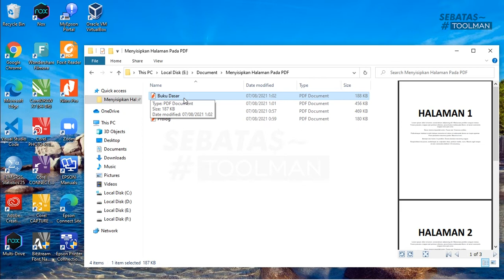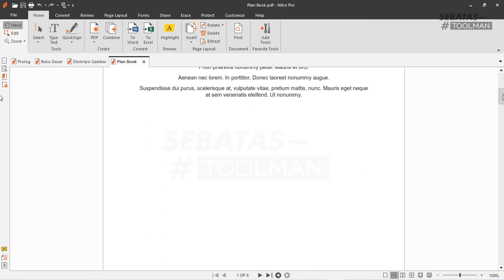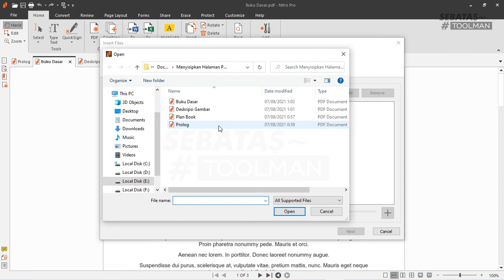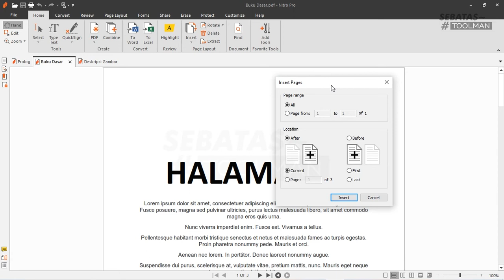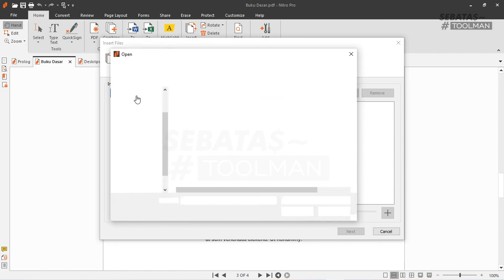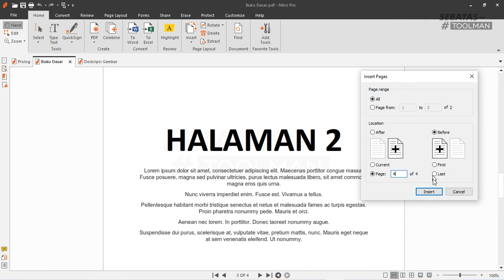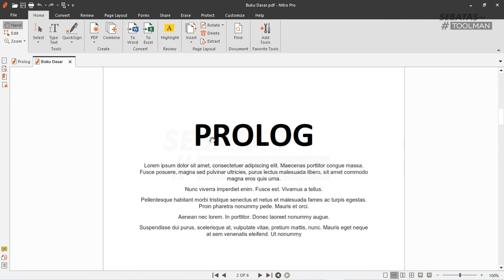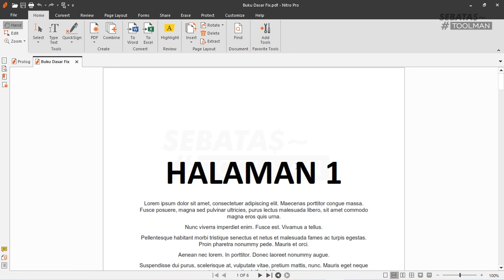Cara Menambahkan Halaman di PDF - Edit PDF Auto Success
Halo Teman teman.. Pada kesempatan kali ini, saya akan mencoba untuk sharing kembali mengenai Cara Menyisipkan Halaman di PDF, serta menggabungkan pdf menjadi satu. Mudah kok teman. Saya di sini menggunakan aplikasi Nitro Pro 13. Nitro Pro 13 PDF ini merupakan sebuah aplikasi yang memiliki fungsi utama sebagai pengelolaan PDF. Hanya saja banyak pengguna memanfaatkan aplikasi tersebut untuk membuka file PDF saja dengan mudah, karena bisa langsung membuka beberapa file sekaligus dalam sebuah tab di bagian menu atas, pengguna bisa berpindah-pindah dengan mudah dan cepat ke PDF satu dengan yang lainnya.

Beda ketika saat membuka file di Ms Word, dimana pengguna harus menunggu proses pembukaan lebih lama dan memakan banyak slot aplikasi untuk membuka beberapa file sekaligus. Dan tentu saja itu akan memakan memori RAM lebih banyak daripada seluruh file dibuka dalam satu aplikasi namun dengan beberapa tab secara terpisah di Nitro PDF.

Selain itu, dengan UI yang sederhana menjadikan pengguna juga tidak perlu lagi kebingungan dalam menggunakan aplikasi berikut. Dan aplikasi ini juga menawarkan beberapa fungsi lain seperti pembuatan file PDF dari jenis file tertentu, melakukan editing terhadap file PDF yang sudah ada, atau mungkin Optimize terhadap file PDF yang hendak dikirimkan, dan masih banyak lagi lainnya.

Tidak hanya dari file dokumen saja, melainkan kalian bisa dengan mudah menjadikan ke dalam format PDF melalui beberapa gambar yang memuat tulisan atau penjelasan keterangan dengan mudah juga. Atau mungkin, pengguna juga bisa menambahkan gambar tersebut ke dalam file PDF yang sudah ada melalui fitur insert. Semoga video ini dapat bermanfaat bagi temen temen. Terima kasih..

Mengatasi PIP Install & Python "The term 'pip' is not recognized as the name of a cmdleft.."